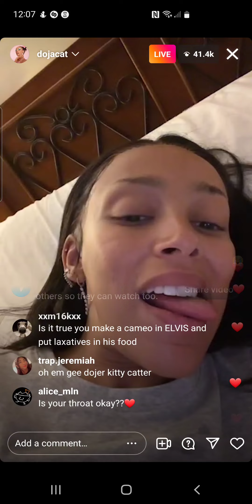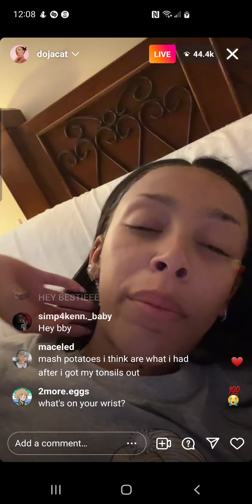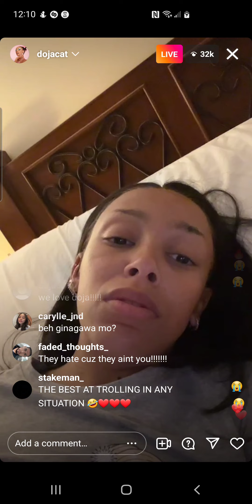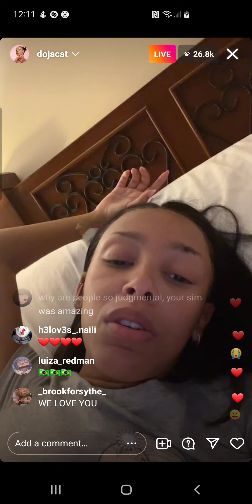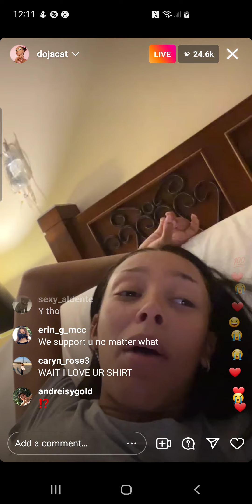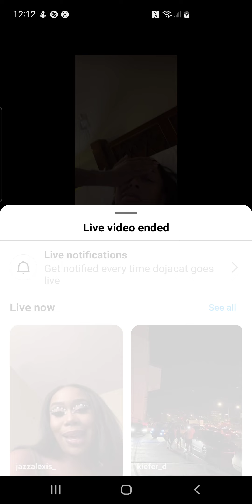Doja Cat (post tonsil surgery) - instagram live from Saturday, June 18th, 2022